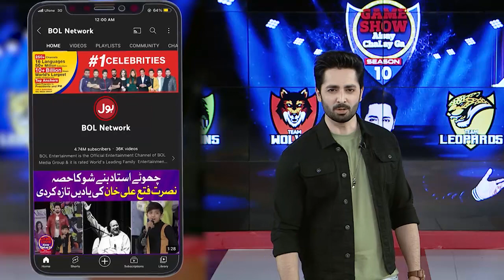Danish Taimoor Scolded Rabeeca Khan | Game Show Aisay Chalay Ga | BOL Entertainment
Danish Taimoor Nay Di Buri Khabar | Game Show Aisay Chalay Ga | BOL Entertainment